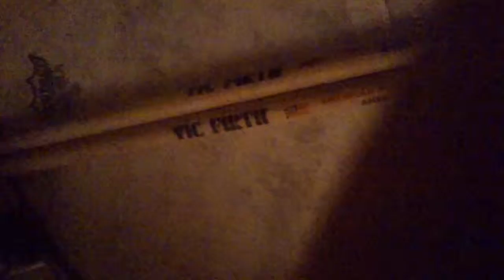Jam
Jammen im Keller